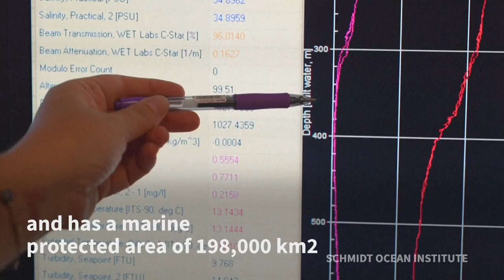Two new coral reefs and seamounts discovered in the Galapagos Islands | AFP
Two coral reefs and two unexplored seamounts have been recently discovered in the Galapagos Islands, a biosphere reserve and marine protected area. The fragile Galapagos ecosystem is a World Heritage Site.